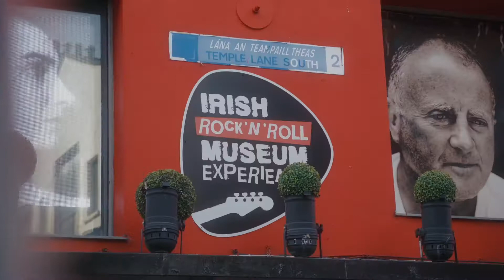President's Club 2020 Venue Hard Rock Hotel Dublin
The 2020 Presidents Club Winner's are going to Dublin! Take a peek of what to expect.